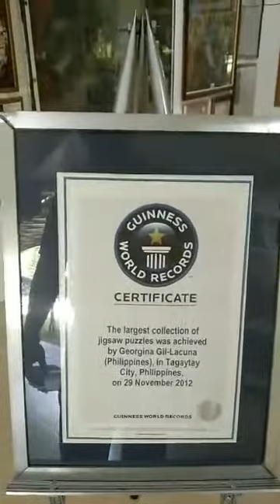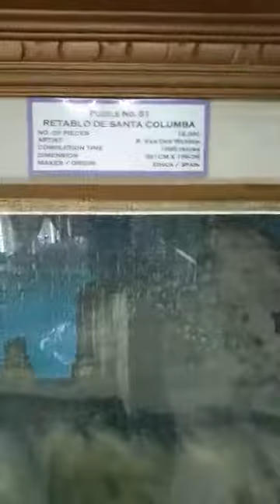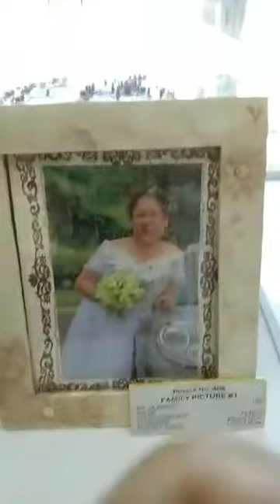PUZZLE MANSION / GUINNESS WORLD RECORD ( Largest Collection of Jigsaw Puzzle)